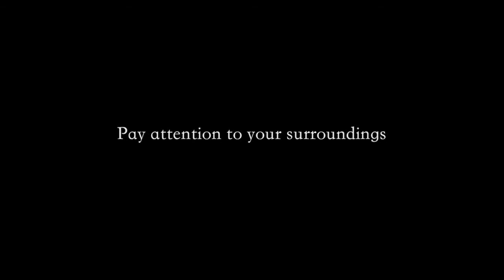Watch Your Surroundings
Ryan Lentz
Frederick V. Pankow Center